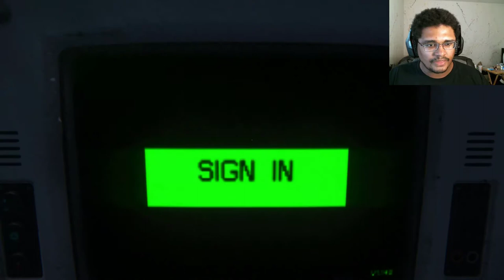Alien Isolation | Part Three | Unbound